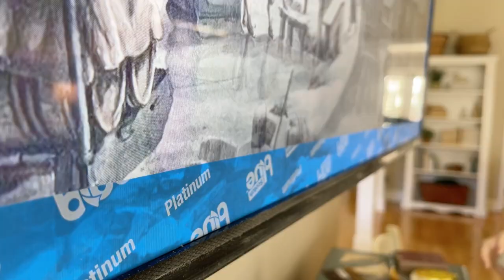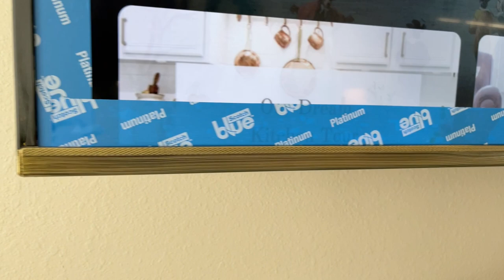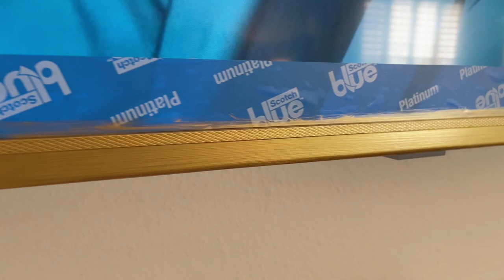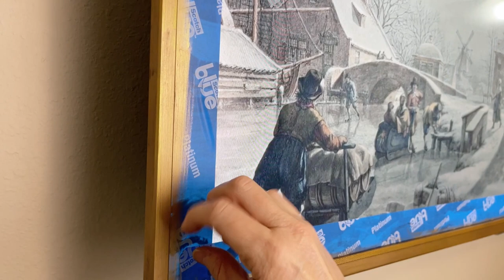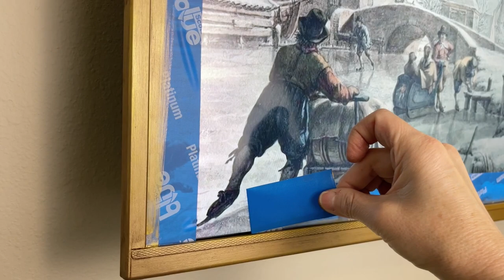I Painted My TV Frame | How to Paint a TV Frame (Samsung Frame TV Dupe)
Remember the old days when you hid your television in a giant cabinet because it was an eyesore.  Now we have larger televisions and most of them are mounted on the wall or above your fireplace.  They are big black boxes that are taking center stage in our homes.  So instead of hiding your tv why not blend it in with your home decor using this simple and easy Samsung frame TV dupe.

For years I considered building a frame for my tv and then adding tv art from YouTube as the picture so it will look more like a piece of art than a big black box on my wall.

But recently I had a brilliant idea!  I thought why not paint the plastic frame and add ornate pieces of wood to the design.  My goal was to create a vintage frame for my television and then make art with music to go inside.

I was hesitant and afraid I was going to mess up my television but to my surprise, this DIY painted frame tv project turned out to be AMAZING!

Even though this video is long, I wanted to share all the tidbits to make your painted tv a success, it is easy and only has four steps.  Seven if you are doing a vintage-style frame.

SUPPLIES:
Cleaner like Windex
Painters tape
Fine grit sanding block
Paper towels (damp to remove grit and clean tv)
Artist paint brush
Outdoor acrylic paint (DecoArt Outdoor Acrylic Color Splendid Gold)
Rub n' Buff
Brown wax (Dixie Belle is what I used)
Double-sided foam tape (I found mine at Dollar Tree)
Soft cloth to remove wax (or use an old sock as I did)

HOW TO PAINT THE FRAME ON YOUR TV (Step-by-step instructions)

1. Clean your TV
2. Tape the inside
3. Sand the frame and remove the grit
4. Paint the frame with three coats of outdoor acrylic
5. Paint Rub n' Buff (if you want an antique look)
6. Add dark wax and buff it off
7. Add ornate wood pieces

HOW TO HANG A WREATH ON BRICK

BLOG POST: here is a link to the article with more details.

Thank you for joining me here on Youtube.  I would love to have you join me again.

Come see lots more home decor, DIY, and entertaining ideas on my website at Life on Summerhill.